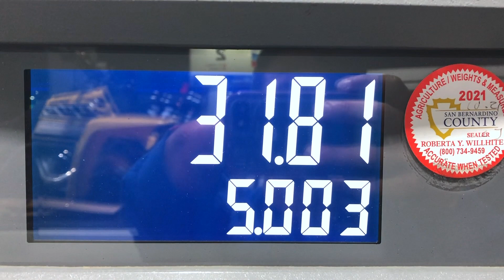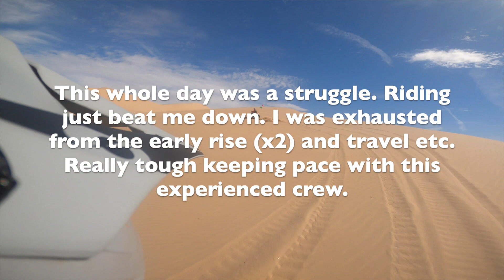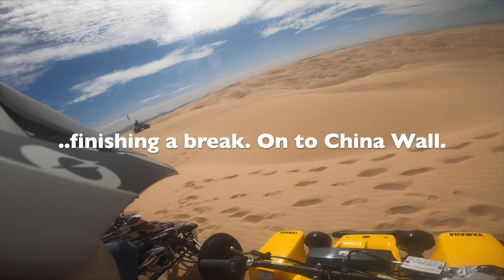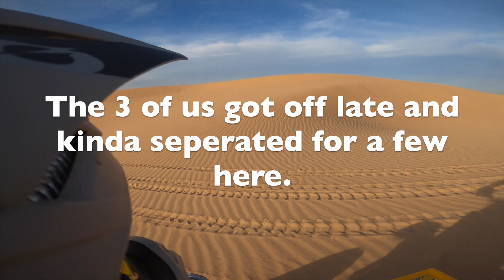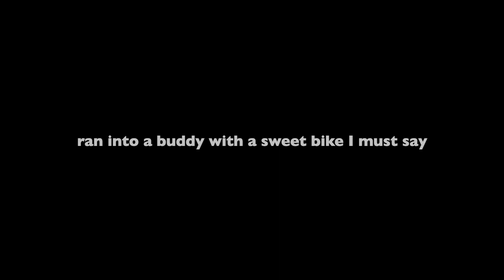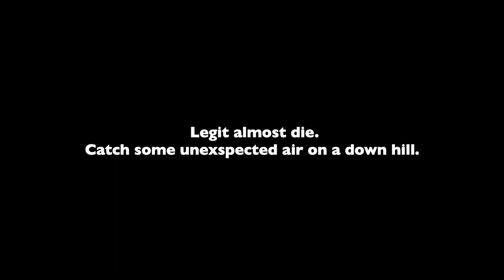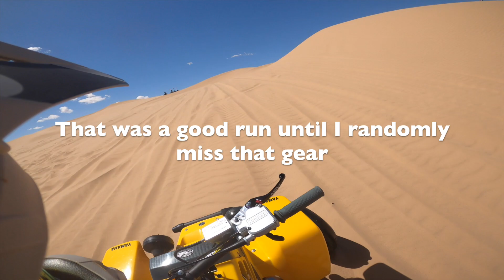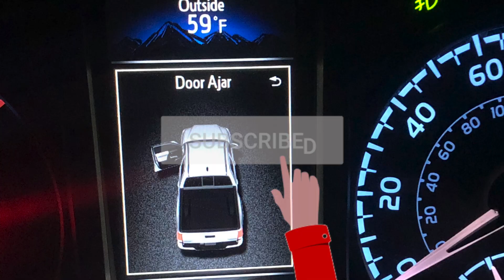Glamis 2022 Season OVER! 6 Yamaha Banshee's + Honda 250R's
Long season ending ride video is best enjoyed with a tasty beverage and snacks.

Featuring music by:
ADASTRA